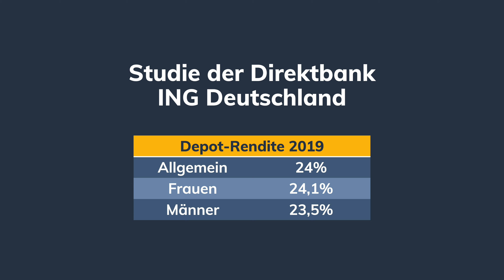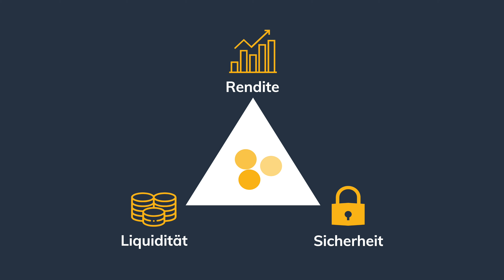Haben Frauen Angst vor der Geldanlage? Hier sind 4 Tipps für den Vermögensaufbau!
Warum haben Männer eher Spaß an der Geldanlage und Frauen Angst davor? Welche Schritte kannst du unternehmen, um deine Vermögensplanung selbst in die Hand zu nehmen. Wir erklären dir kurz dazu das „Magische Dreieck der Vermögensanlage“ und verdeutlichen, warum es Sinn macht, den Wertpapierhandel für sich zu nutzen.

0:00 Einleitung
0:45 Marktforschung
1:13 Inflation und Sparen
1:50 Gründe, warum Frauen wenig Geld anlegen
3:00 Studie der Direktbank ING 2019
3:35 Vier Tipps für die Vermögensplanung
4:20 Magisches Dreieck der Vermögensanlage

In diesem Video spricht Anke Wilk. Anke ist eine der Gründer der K & W Investmentlösungen, die die Optionswelten-Services anbietet.

Das Unternehmen

67117 Limburgerhof